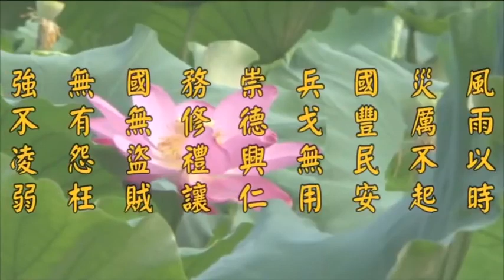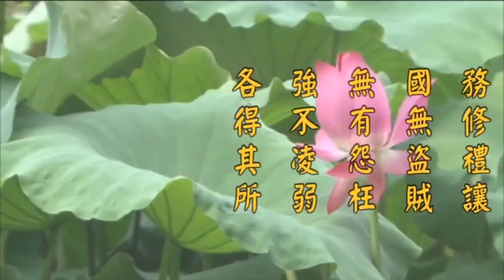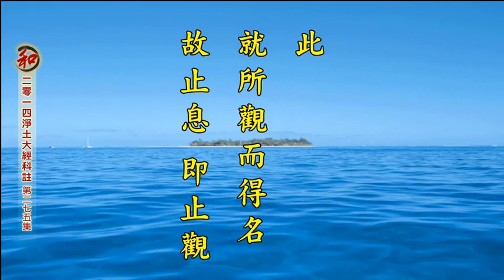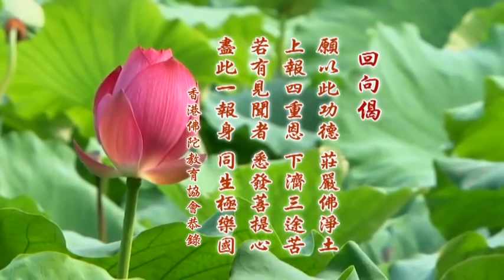淨空老法師:二零一四淨土大經科註【第四回】（第二七五集） {講稿下載*鏈接文稿覩版}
"二零一四淨土大經科註【第四回】（第二七五集）"